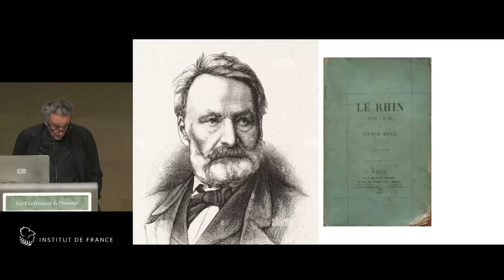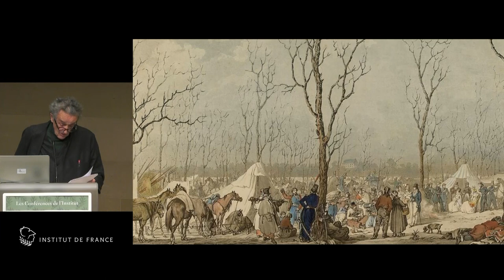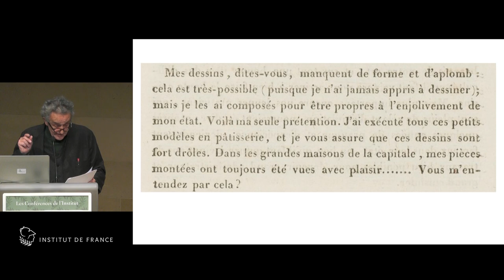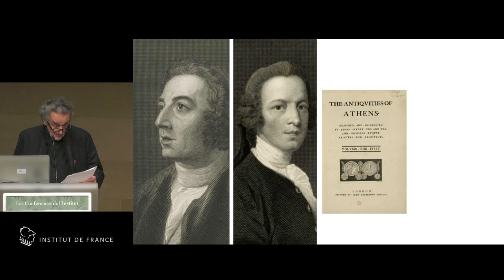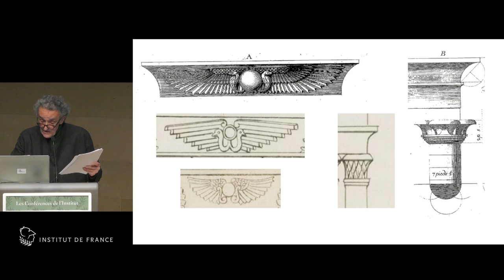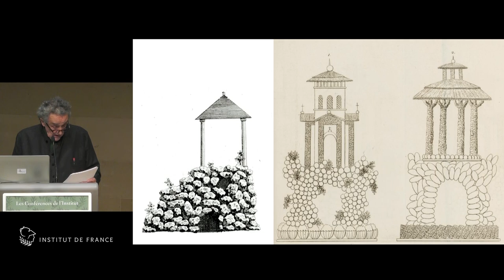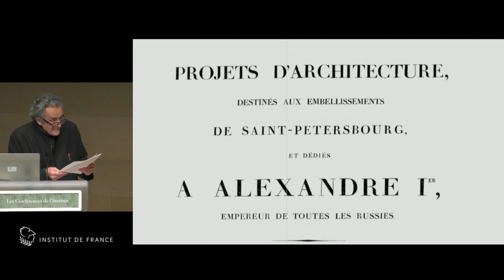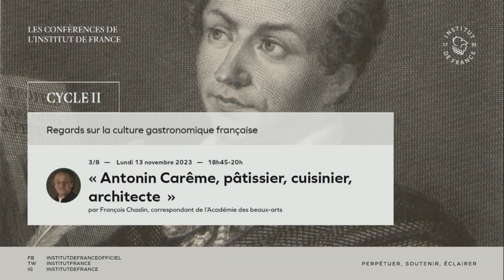« Antonin Carême, pâtissier, cuisinier, architecte » par François CHASLIN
« Antonin Carême, pâtissier, cuisinier, architecte » par François CHASLIN, correspondant de l’Académie des beaux-arts